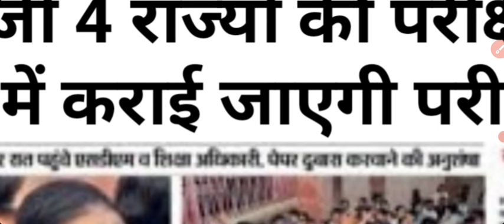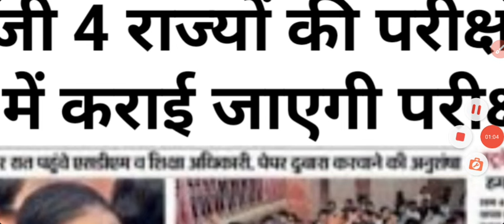Neet Exam 2024 Paper leak| Neet 2024 Latest News Today | Neet Result 2024 Latest News